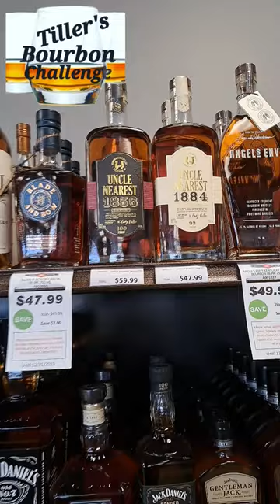Uncle Nearest "bourbon hunting short"